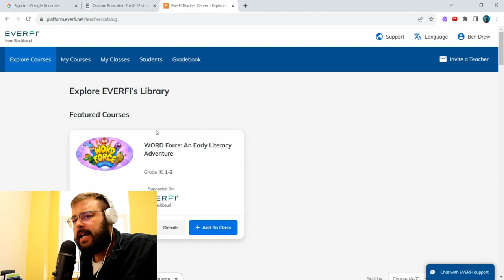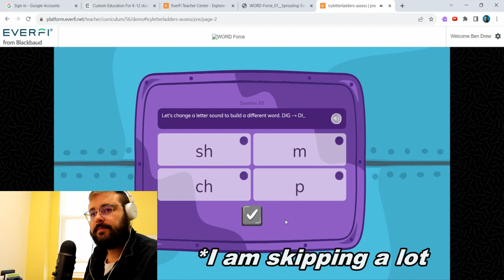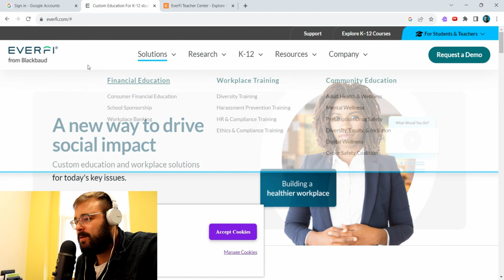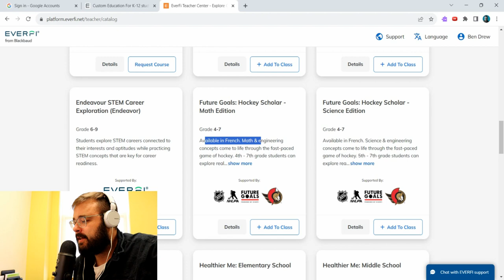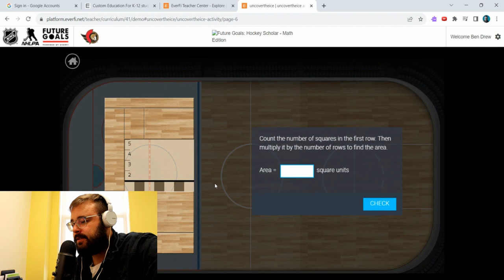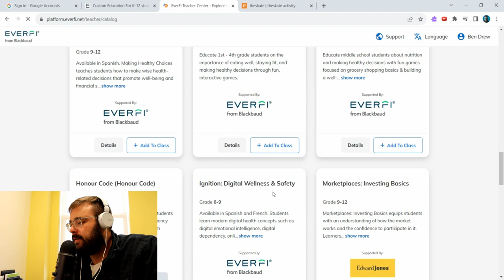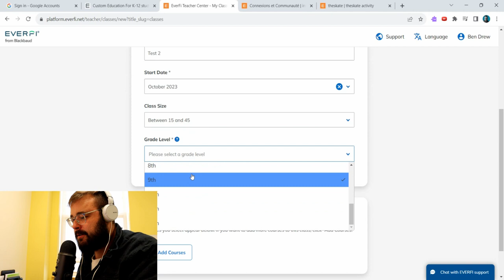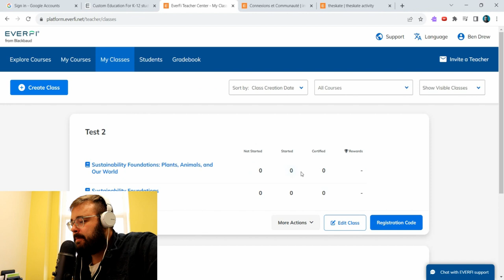Exploring Everfi: Your Gateway to Free Interactive Learning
Explore Everfi, a free online resource offering interactive lessons covering a range of subjects, from math and science to digital safety and literacy. In this video, we guide you through Everfi, showing you how to access its wealth of educational content. Whether you're a student or teacher, Everfi provides a user-friendly platform to enhance your knowledge. Discover how to boost your skills and stay safe online with this valuable resource. Join us as we uncover the world of Everfi and make learning an enjoyable adventure.

0:00 - Intro
1:00 - Early Literacy Example
3:32 - Course Library
4:40 - Jr High Math Example
6:20 - Digital Wellness (French) Example
8:02 - Setting Up Classes